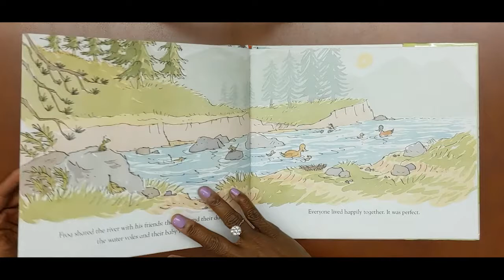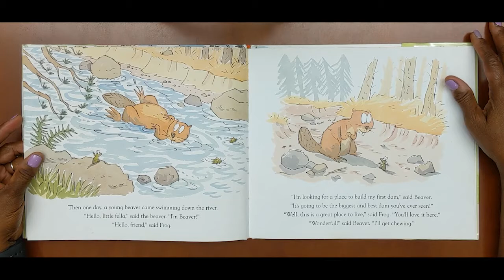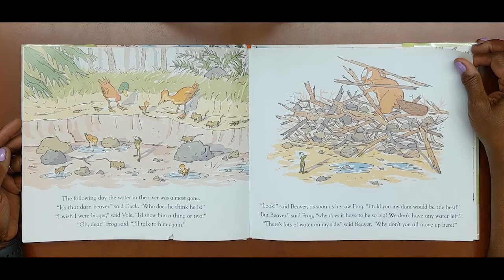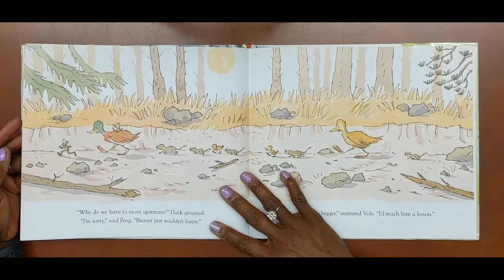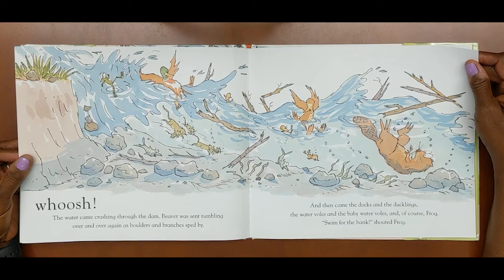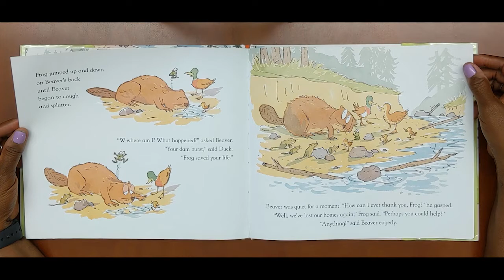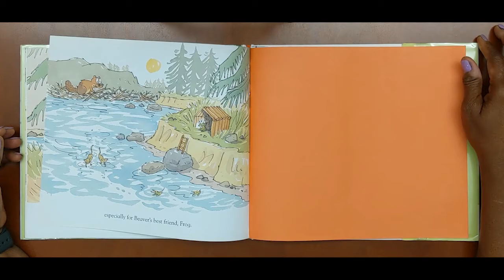Froggie Tales - Frog and Beaver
After some disagreement and conflict, Frog and Beaver figure out how to share water, an important lesson for everyone. Michelle Stroud from the Water Business Office shares a frog craft at the end! PROVIDED TEMPLATE